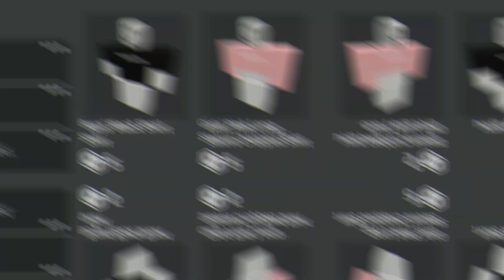2021 - 2022 Roblox Memories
Wassup, guys! I want to say thank you for supporting this channel and me in Roblox! I can't believe some of you guys have been stuck with me for many years. That means a lot to me... I didn't expect that. Thank you again, love y'all!

What is Roblox? "Roblox is an online game platform and game creation system developed by Roblox Corporation. It allows users to program games and play games created by other users." -Wikipedia

Roblox -

Social Media -